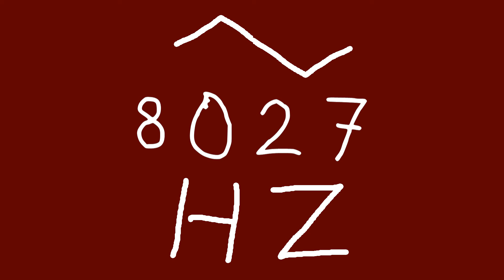8027 hz triangle